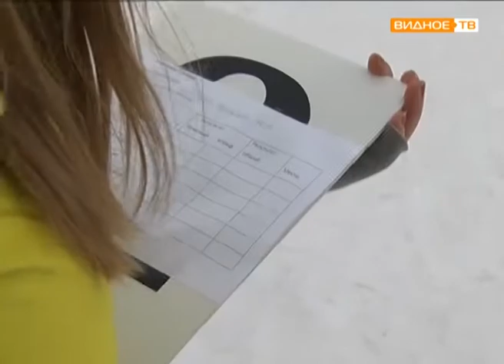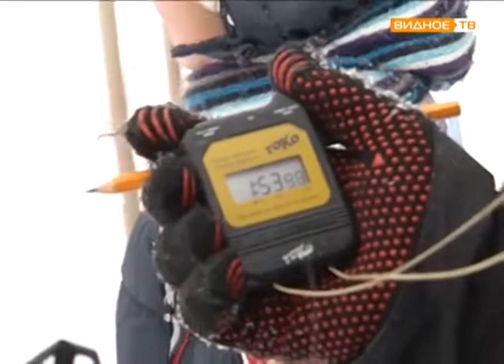"Командный дух" - военно-патриотическая игра "Зарница"